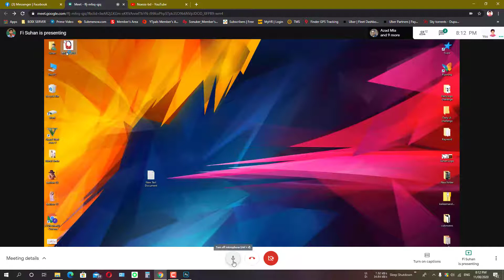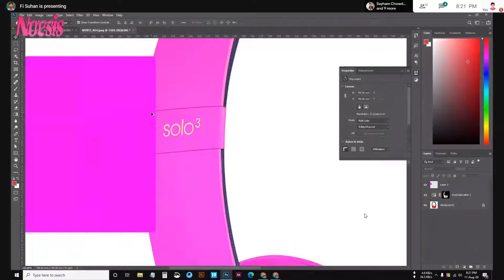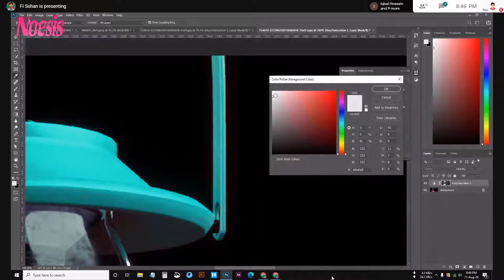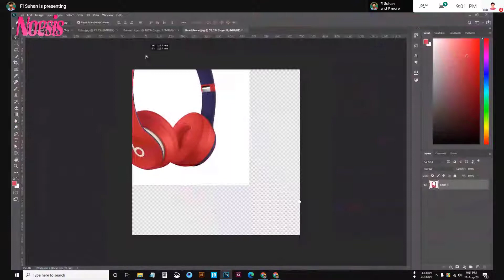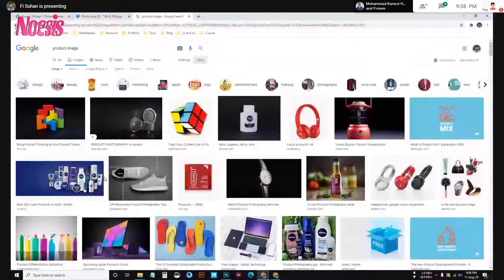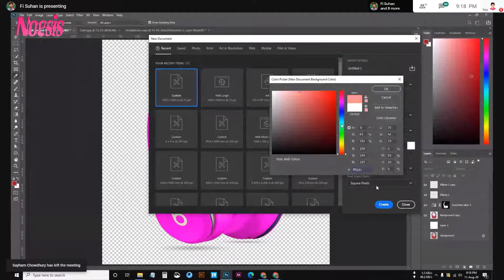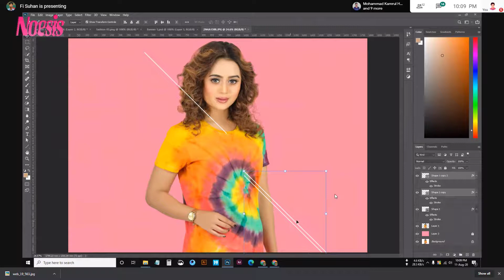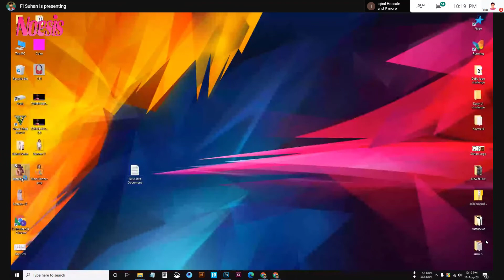Adobe Photoshop Bangla Tutorial Part 13